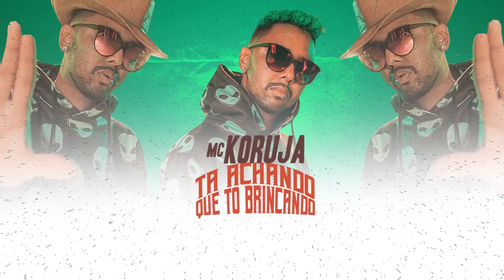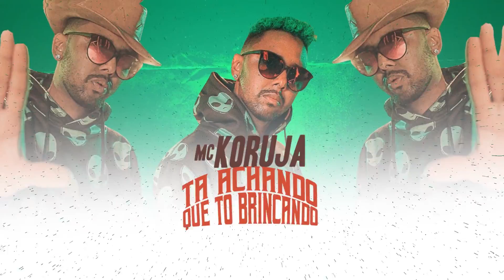MC Koruja - Ta Achando Que Eu To Brincando (Lyric Video) Maax Deejay & DJ Alex BNH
Artista: MC Koruja
Produção: Maax Deejay & DJ Alex bnh

Lyric Video: La Designer
Designer: La Designer
Motion designer: La Designer

Ano 2019